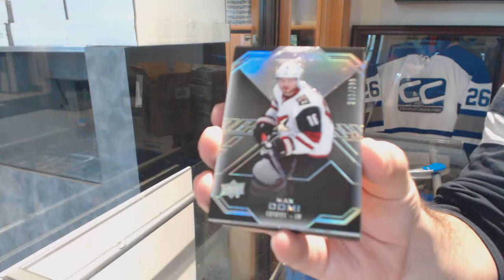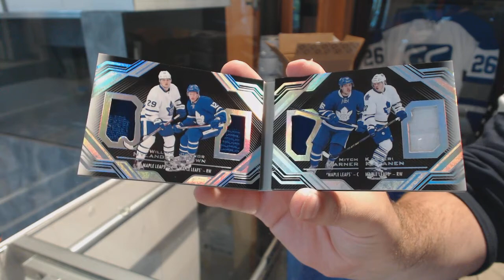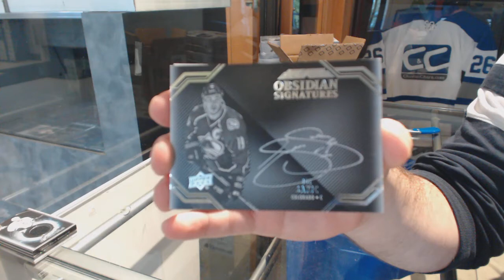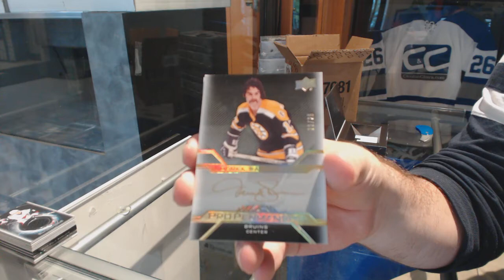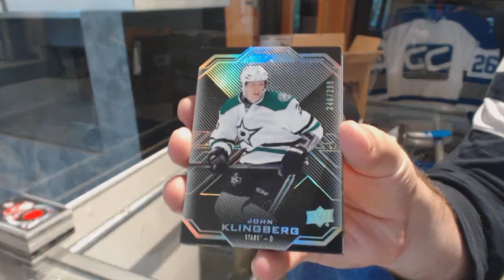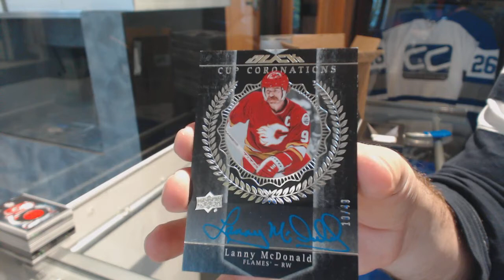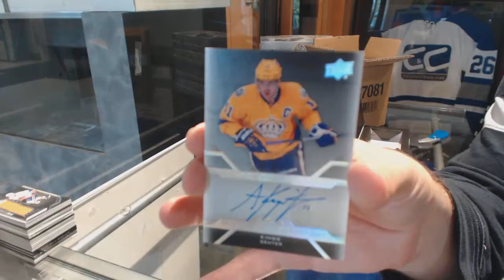16-17 Upper Deck Black Hockey 5 Box Case Break - C&C GB #8759